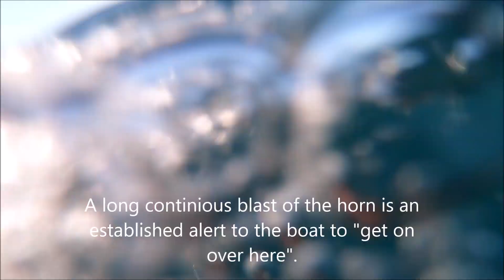Tiger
Scuba Diving, Spear Fishing, Tiger Shark, Florida Middle Grounds,